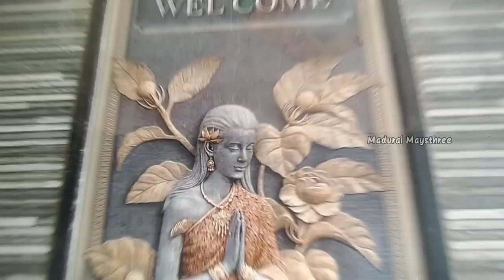அசத்தலான Interiors உடன் அருமையான புதிய வீடு விற்பனைக்கு உள்ளது | மதுரை மேஸ்த்ரி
New house for sale in madurai

PROPERTY DETAILS:

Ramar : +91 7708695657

Vagaikulam - Madurai.

Hall - 16×16
Bedroom - 12×10
M.Bedroom - 16×10
Kitchen - 12×8
Portico - 18×9

2Indian Toilet / 1 Western Toilet
Bore - 300ft

North Facing

Use Code : மதுரை மேஸ்த்ரி
( Any Offers or Discounts ) 🤗

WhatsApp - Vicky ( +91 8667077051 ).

Let's Towards Travel Dream Homes...🥰

Thanks for Youtube Creators Support Team...💖